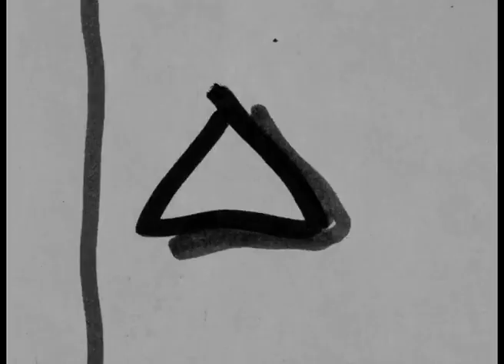"Zambo Zambo" par Marin Martinie - Puces Illu #8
Marin Martinie, exposant des Puces de l'Illu 2020, vous fait découvrir son court-métrage  "Zambo Zambo" (2016).

Film d'animation réalisé à l'École des Arts Décoratifs de Paris. Le film mêle deux techniques différentes : peinture animée, feutre et crayon sur bobine thermique (papier utilisé pour les caisses enregistreuses). L'idée était de retrouver le sautillement lumineux et dansant du grattage sur pellicule.
Le morceau de musique est constitué d'extraits du titre Zambo Zambo de Tafo, Nahid Akhtar et Mehdi Hassan, tiré de la compilation "Life is Dance!":Plugged-In Sound of Wonder at the Pakistani Picture House